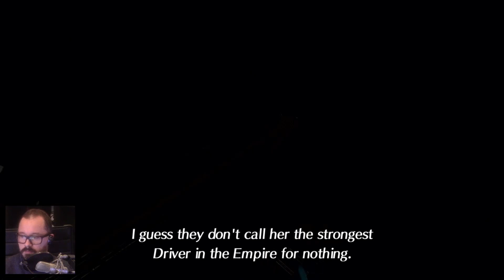Xenoblade Chronicles 2 Gameplay Walkthrough Part 16